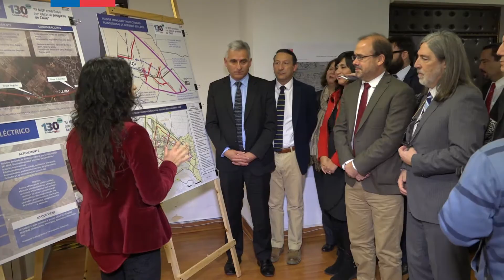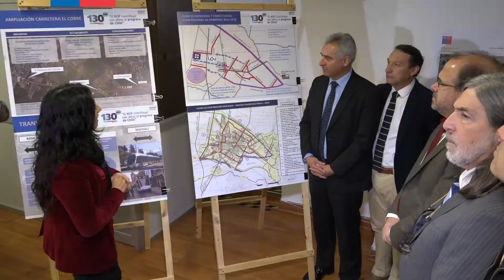Ministro de Obras Públicas confirma avances del Paso Las Leñas